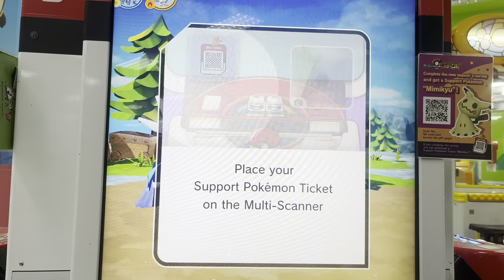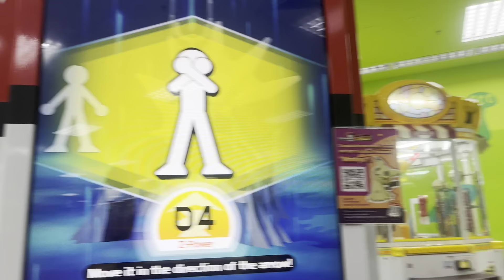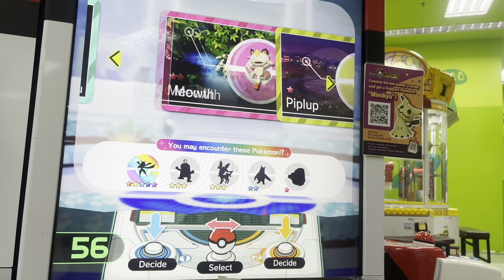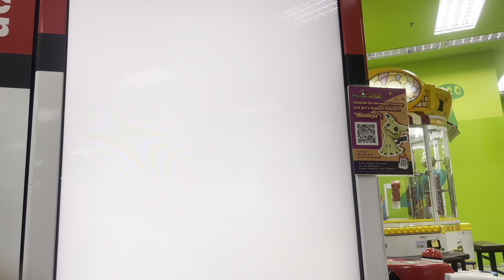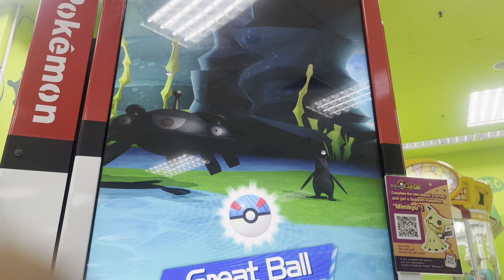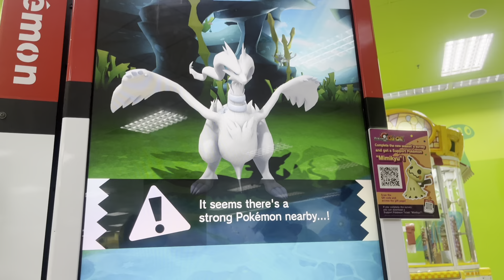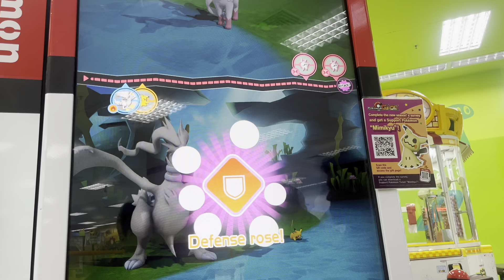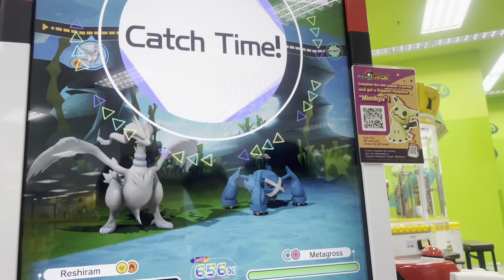We meet Kartana!! Can we catch it??! pokemon Gaole Malaysia